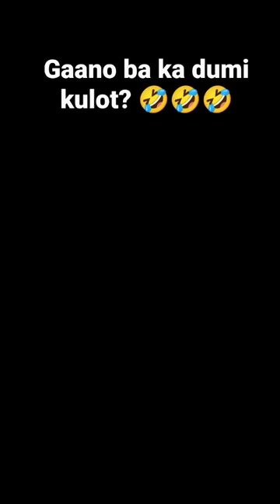Kulot may binuking sa kanilang bahay 😱😱😱🤣🤣🤣